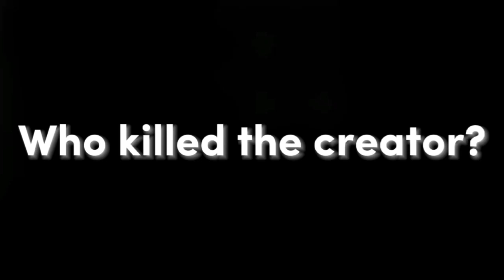Who killed the creator?||Gacha Club/OG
Hint: look at the bubble for each one